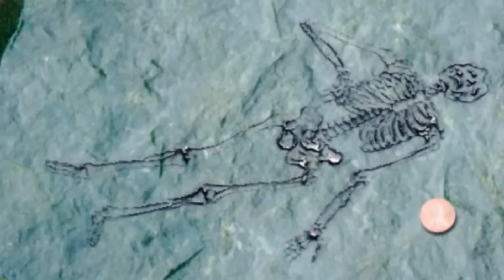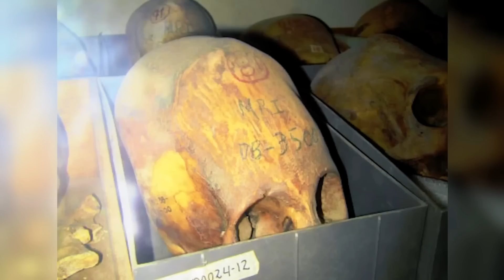Jak Je To Možné? Nové Objevy V Antarktidě, Které Vyděsily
Na počátku 19. století dorazili do Antarktidy první objevitelé a od té doby zůstává tento kontinent nejzáhadnějším na celé planetě. Pověsti o tajné základně Třetí říše, podivné příběhy o zmizelých výpravách a dokonce i legendy o mimozemšťanech.